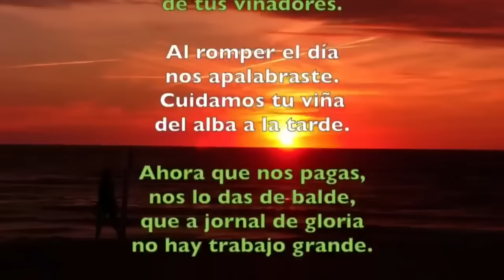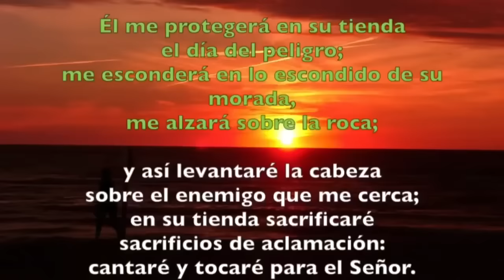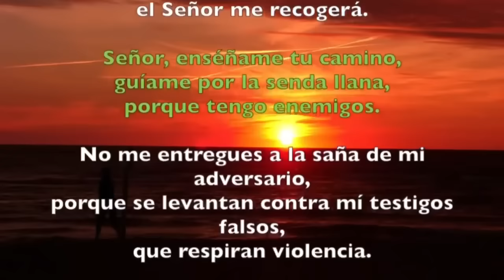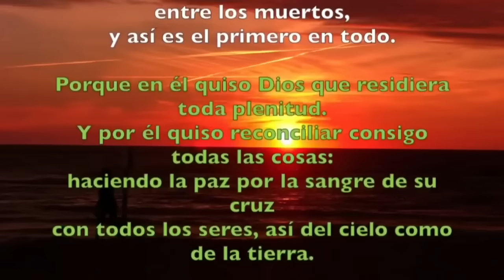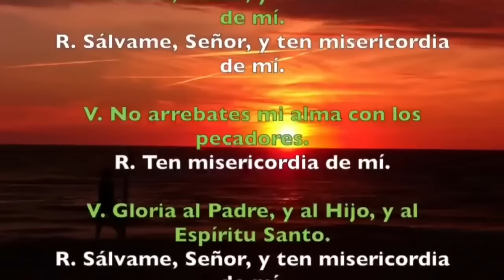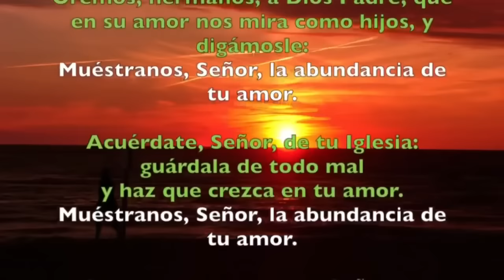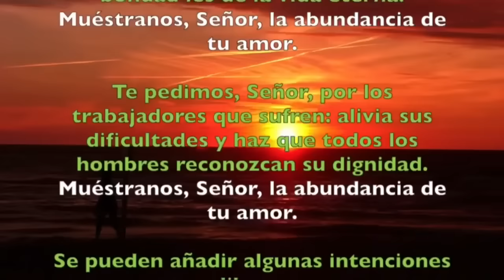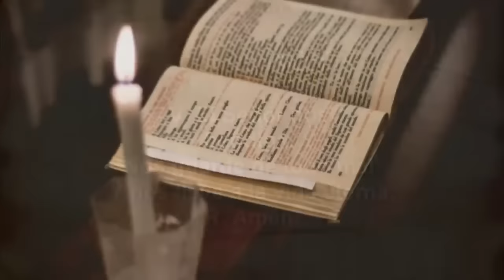Oración de la tarde (Vísperas), MIÉRCOLES 31 DE JULIO 2024 I XVII del Tiempo Ordinario